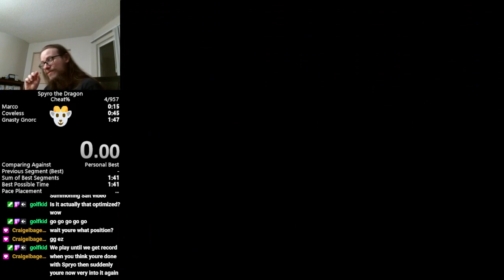Spyro the Dragon - Cheat% pb - 1m47s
Played on ps2 console with fds enabled (model 79001)
First pb using the rat surfing tech. I beat this again several hours later. Just uploading to track pb history.